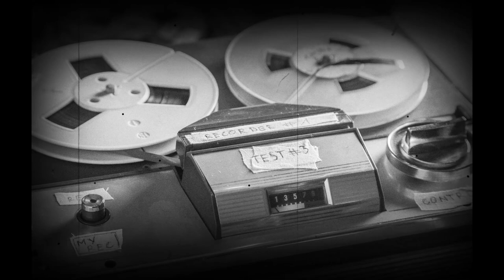The Terrifying True Story of the Enfield Poltergeist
In this video, we're telling the true story of the Enfield Poltergeist. This is a story of terror and mystery, of unexplained activity and terrified residents.

Watch as we take you behind the scenes of this infamous British poltergeist case, and learn about the shocking events that took place in Enfield. bangs to bizarre messages and apparitions, this is one terrifying story you won't want to miss!